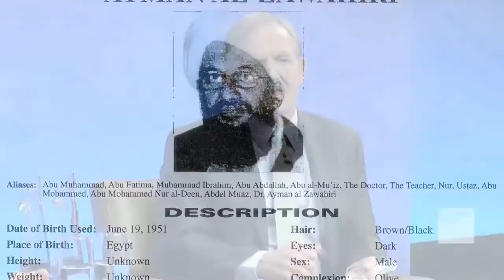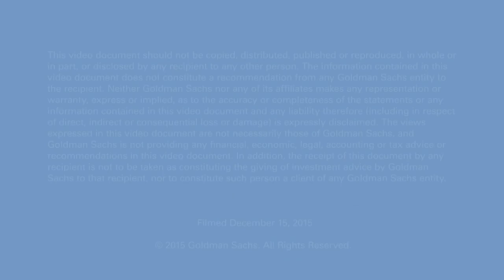Admiral Eric Olson: Talks at GS Session Highlights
The first US Navy SEAL to be appointed to three-star and four-star rank, Admiral Eric Olson (Ret.), former commander of the US Special Operations Command, is one of the most decorated US Navy officers in modern history. He discusses his career as a SEAL, lessons from a life of service and why an effective military strategy is about more than just firepower.